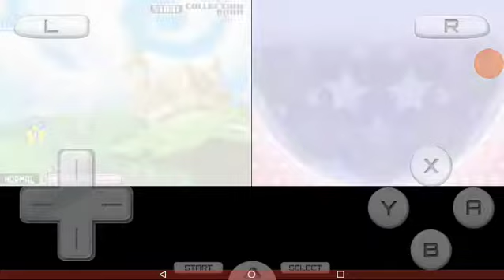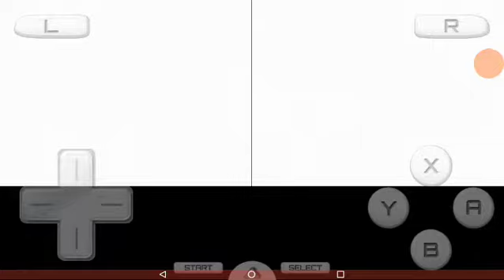4 de janeiro de 2022